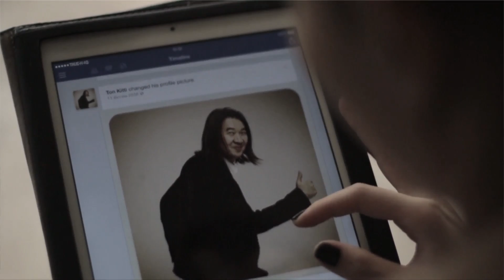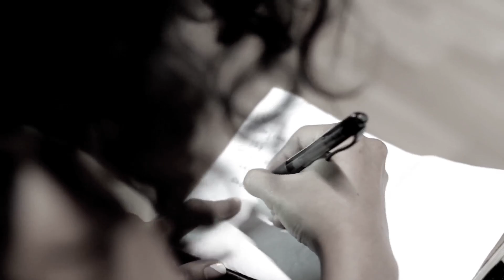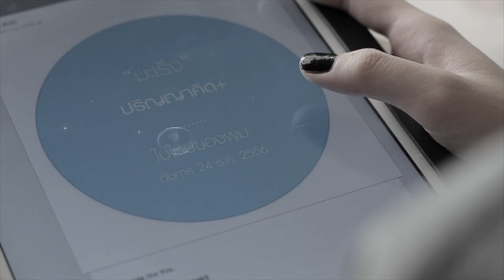Hello Stranger Project - Scoop #1 [Official HD]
Hello Stranger
"สวัสดี คนแปลกหน้า"

12 STRANGERS
6 Singles
Inspire 6 Short Films

"Hello Stranger"
Project ที่รวมเพลงหลากหลายแนวดนตรี ผ่าน 6 Singles ที่เกิดจากการรวมตัวของศิลปินที่ดูแล้วเหมือนจะมีความต่างกันในด้านใดด้านหนึ่ง แต่เมื่อได้มาได้พบและทำความรู้จัก พูดคุยกัน กลับพบว่าช่องว่างของความแตกต่างกลับมีจุดเชื่อมที่เหมือนกัน ให้เกิดแนวผลงานเพลงที่สร้างสรรค์ และเสริมสร้างกำลังใจและแรงบันดาลใจ ให้ทุกๆคน ลองหันไปมองผู้คนรอบๆ ข้างและเพียงเอ่ยคำทักทาย" Hello" ช่องว่างของความแตกต่างก็จะแคบลง

♬ Download ♬

Hello Stranger Project - [Official Scoop#1]

ติดต่อ-สอบถามข้อมูล/ประชาสัมพันธ์
✆ คุณเอ๊กซ์ 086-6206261

✆ คุณฝนเล็ก 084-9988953